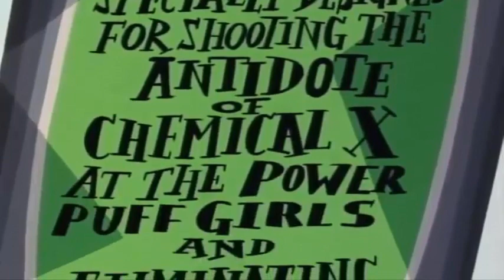Powerpuff Girls Slo Mo Spanish Dub.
This is a kind of an unusual upload for my channel but I recently came across a Spanish dub of Powerpuff Girls by complete accident and just had to see how our famous slow mo scene from Mo Job sounded with different voice actresses. It was surprisingly okay.